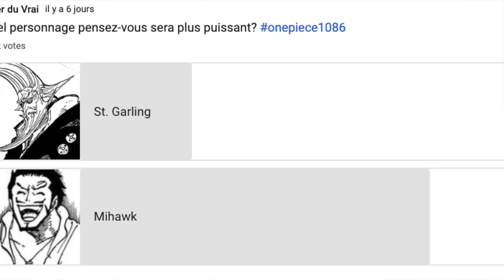Les Fans Doutent de Mihawk à Cause de St. Garling!?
Garling, Nosjuro, Shiryu, ma grand-mère, chaque personnages est bon pour semer le doute chez les fans de One Piece concernant Mihawk et la légitimité de son titre.